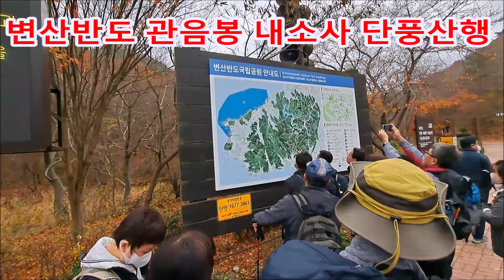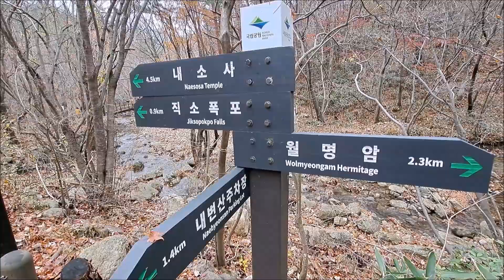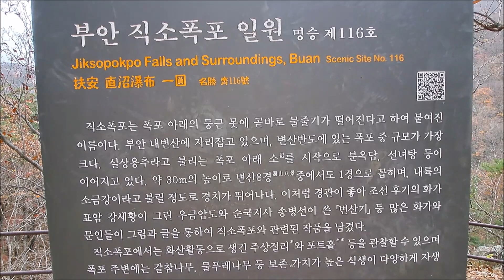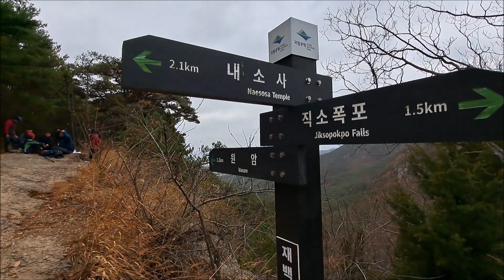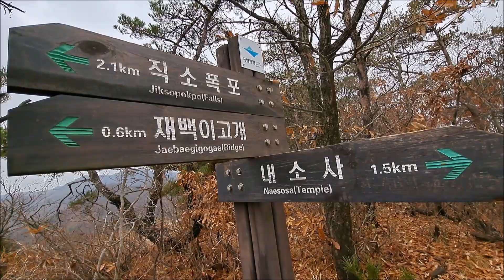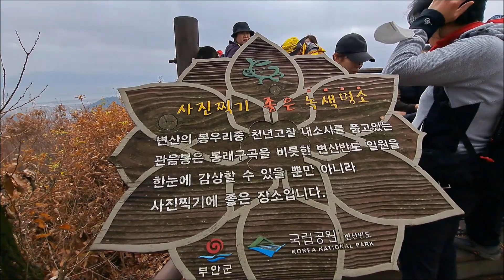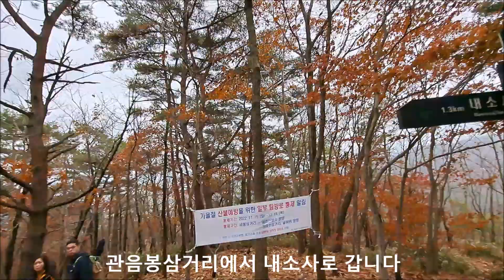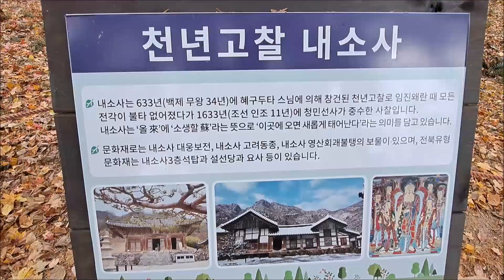변산반도 직소폭포 관음봉 내소사 단풍산행